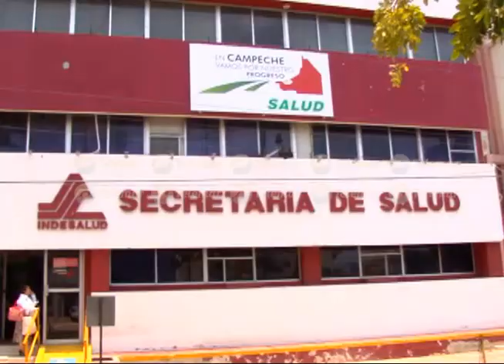Hermetismo en SSA; no informan sobre caso de dengue y Chikungunya